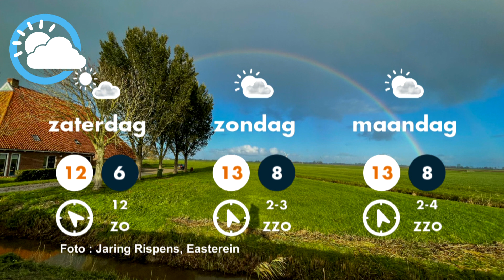Weerbericht 04-11-2020 Piets Weer